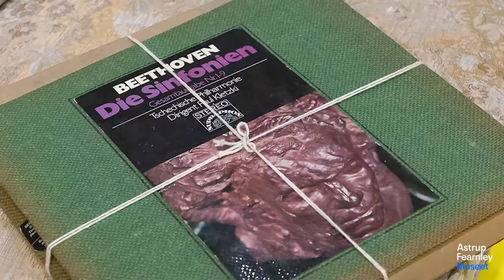Interview with Kay Hassan | "Alpha Crucis – Contemporary African Art"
Interview with Kay Hassan in conjunction with the exhibition "Alpha Crucis – Contemporary African Art".

Kay Hassan was born in Johannesburg, South Africa, in 1954, and still lives and works there. He grew up in a township outside of Johannesburg, a settlement marked by segregation and repression during the apartheid regime (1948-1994). Hassan was involved in Johannesburg’s political art community in the 1970s and 80s, and worked with figurative paintings and prints. Since the 1990s the artist has created installations, videos, sculptures and photographs that explore themes such as migration, consumer society, litter and urban life. The installation My Father’s Music Room (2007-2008) consists of an enormous collection of vintage vinyl records in a space resembling a living room, with a gramophone placed as the centrepiece. The furnishings and the choice of records were inspired by the artist’s memories of his own childhood in his township, while the work as a whole points to the importance of music in many people’s lives.